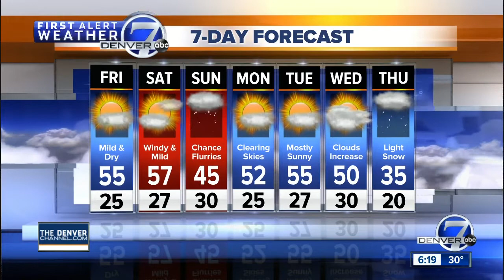Denver weather will stay mild until Sunday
Mild and dry in Colorado, but a chance for some snow over the weekend.